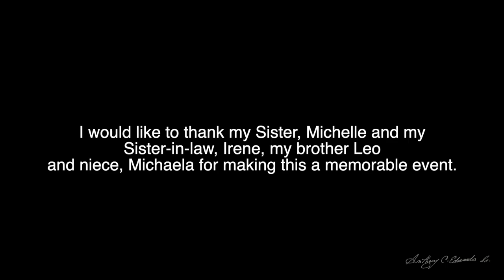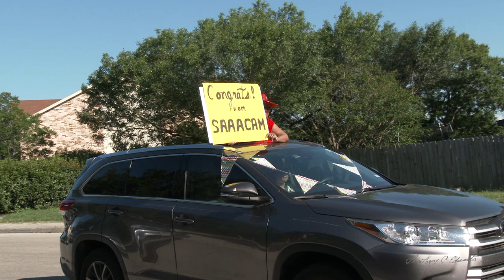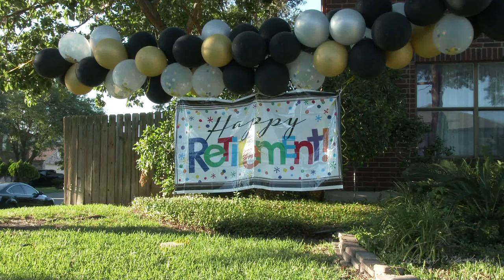Wayne Griffin's retirement from the V.A. Hospital. 41 years of public service.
Wayne Griffin worked for the V.A. in San Antonio, Texas for more than 41 years. On June 6, 2020, a special car parade was held on their street to honor Wayne Griffin  for his public service.